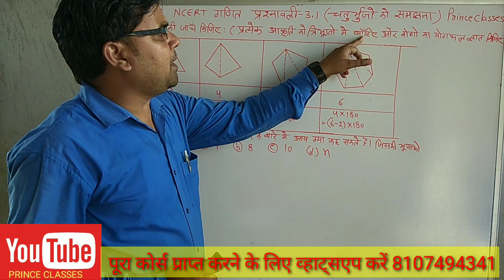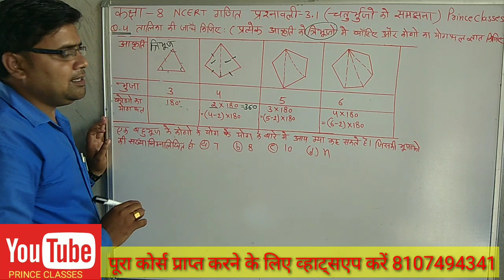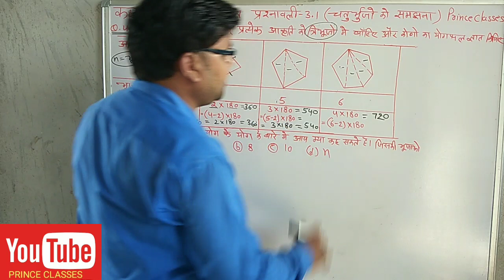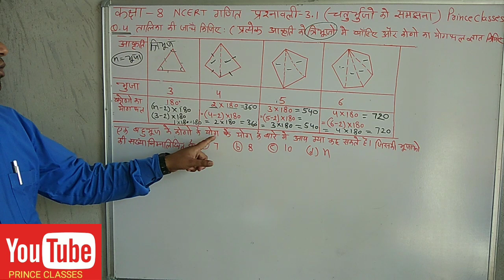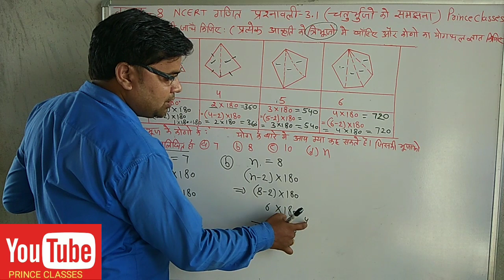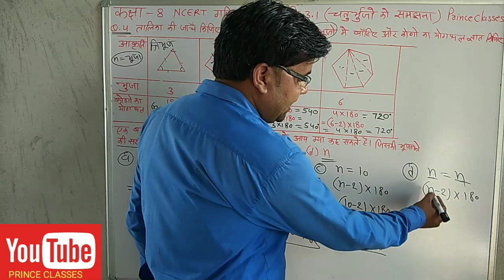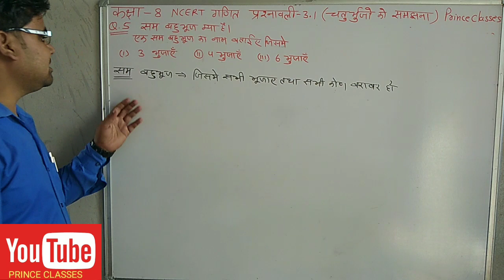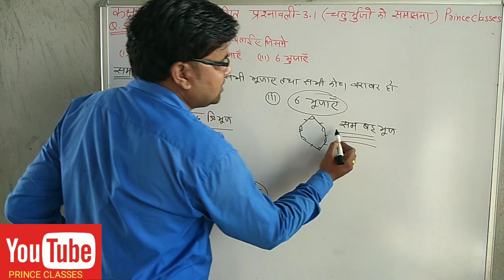Q.N.4&5 प्रश्नावली 3.1 (चतुर्भुजो को समझना) कक्षा 8 गणित NCERT class 8th new syllabus